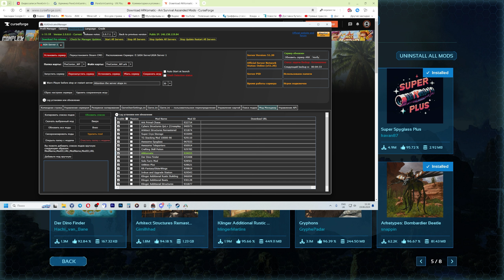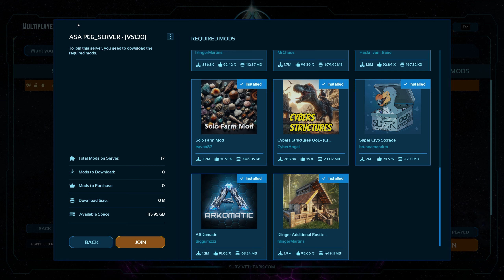Говорят, что ОН ИМБА! Должен это проверить я Сер.24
Легендарный Стегозавр, не ужели он сможет?

Моды с которыми я играю:
Ark Primal Chaos,932714;  - Сам Глобальный мод
Arkitect Structures Remastered,931874; - Мод на стабильные и улучшенные структуры
Cybers Structures QoL+ (Crossplay),940975; - альтернатива мода S+ только лучше
Super Cryo Storage,933099; - Мод на улучшенные криоподы, пистолет сбора живки и терминал для генерации яиц
TG Stacking Mod 10000-90,929110; - мод на учеличенные стаки
Awesome Spyglass,947033; - подзорная труба показывает статы
Awesome Teleporters,950914; - телепорты
Crafting Skill Potion,929785; - Зелька перепрокачки в ремесло
ARKomatic,939055; - мод дополненную автоматизацию
Der Dino Finder,935408; - помощник в поиске дино
Solo Farm Mod,928501; - позволяет включить фарм дино постоянную атаку
Utilities Plus,928621; - неломаемые инструменты и оружие
RR-FantasyGliderWings,939819; - глайдеры крылья
Imbue and Upgrade Station,929543; - улучшение брони, седел и оружия
Klinger Additional Rustic Building,946694; - средневековые, деревенские станки структуры для строительства
Klinger Additional Boats,930128; - Дополнительные катамараны
Klinger Additional Structures,931877; - дополнительные структуры
Summer Bash,927091 - Эвент летняя вечеринка

Извечные цитаты мудрого АРКЕРА Грина:
- Встречают по уровню твоей живки.. провожают по красоте цвета!
- Никогда такого не было и вот опять
- Что могло пойти не так? Ну это же АРК
- Я готов, я точно готов! нее... не готов..
- Скажи мне кто твой любимый дино и я скажу кто ты
Народная мудрость + АРКЕРА  Грина